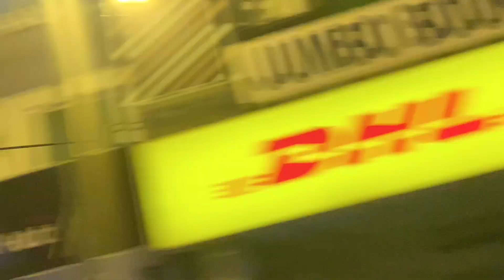14 August celebrate in Lahore most famous market H block pakistanzindabad ￼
Enjoy 14 August in Pakistan, most famous market in ￼ H block of Lahore, very ￼ heavy crowd🇵🇰

 August celebrate
14 august celebration in pakistan
O 14 august celebration
Q
Q
14 august celebration 2023
14 august celebration in pakistan 2023
14 august celebration in lahore
O 14 august celebration in school
14 august celebration in karachi
X K K LL
K K K
a
14 august celebration in karachi 2023
14 august celebration in dubai
14 august celebration live